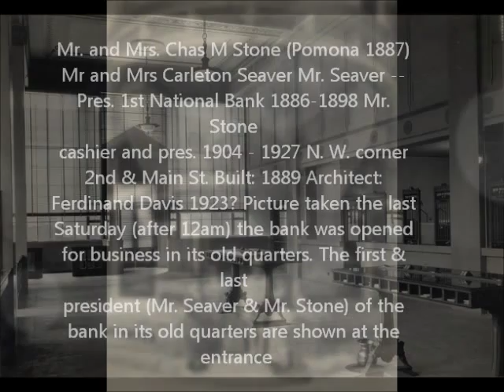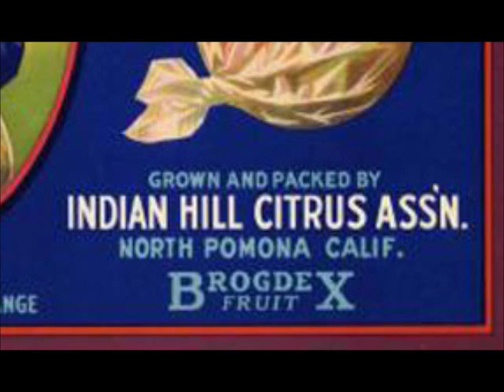First National Bank & The Brogdex Company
Well I'll take you into the First National bank, and also on the roof. then I talk about a company. that use to be here in Pomona, and a big part of Pomona's history.